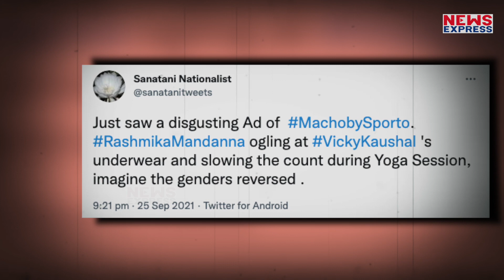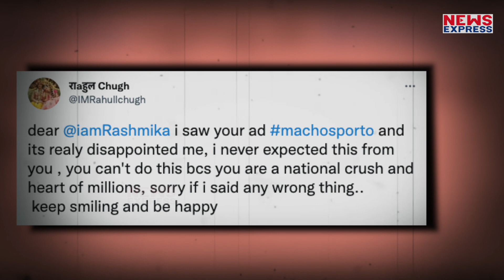Vicky Kaushal - Rashmika के Underwear वाले AD पर क्यों मचा बवाल, हो रहे Troll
विक्की कोशल और रश्मिका मंदाना के एड पर विवाद शुरू हो गया है, आखिर है क्या है पूरा माजरा, देखिए ये पूरी खबर
Editor-vinay
producer-prashant